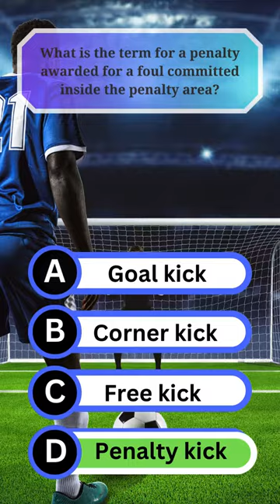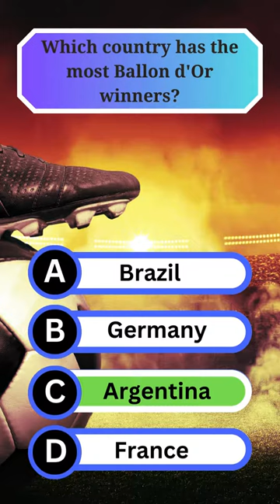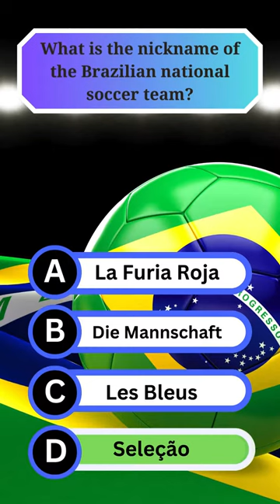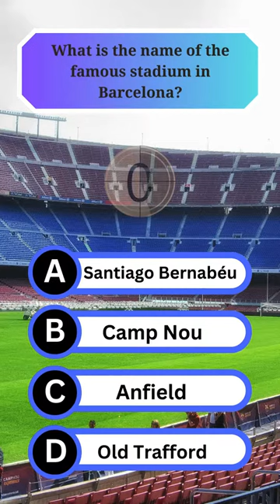Soccer Knowledge Quiz ⚽ How Many Can You Answer?